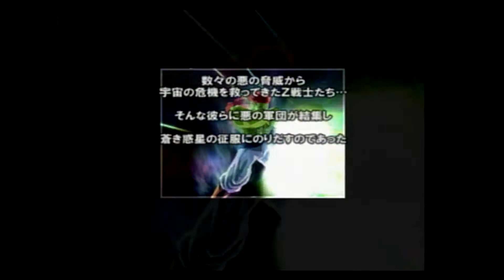✅ 【Dragon Ball】ドラゴンボールZSparking!スパーキング 地球征服計画編 PS2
ドラゴンボールZ スパーキング！ 全再生リスト

超トランクスや大猿の攻撃が遅すぎる。通常攻撃でもHit数が繋がらないレベル。
作中で「パワーを上げ過ぎてスピードが遅い」という設定がある超トランクスはまだしも、大猿に鈍重な設定は無い